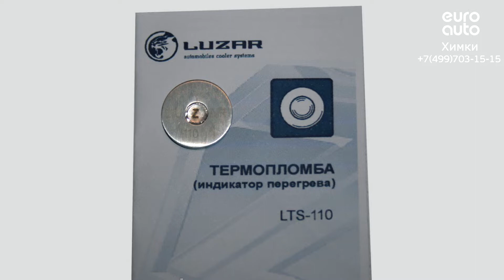Двигатель Suzuki для Swift 2004-2010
Описание двигателя Двигатель Suzuki для Swift 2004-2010
1.3Л. 16V 221699КМ. 2009Г. M13A *2146458*"КОНТРАКТНЫЙ"ИМЕЕТСЯ ВИДЕО РАБОТЫ ДВИГАТЕЛЯ (СОПРОВОДИТЕЛЬНЫЙ ПАКЕТ ДОКУМЕНТОВ:ГТД, ДКП) ИЗ ЯПОНИИ